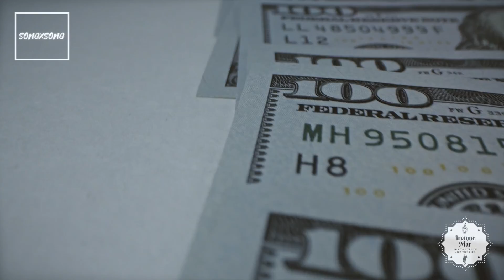Plastic People (Immersed In The Unreal) - Irvinne Mar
Provided to Youtube
Musician Composer: Irving Mares
Produced By Irving Mares

SONGXSONG - COLLECTION

Thanks!